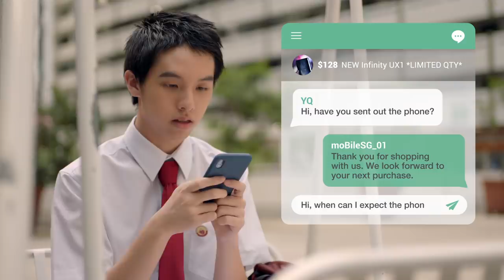Better Internet Campaign 2020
How can you tell if a deal is too good to be true?

Or if you are sharing too much personal information online?

Follow Yong Qiang and Adilin as they choose to be safe and smart to protect themselves from e-commerce scams and manage their digital footprints! to learn more.

*This commercial was filmed before the COVID-19 pandemic. Please remember to practise safe distancing and stay healthy!